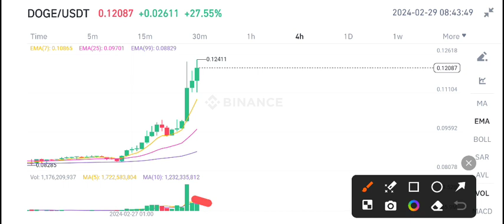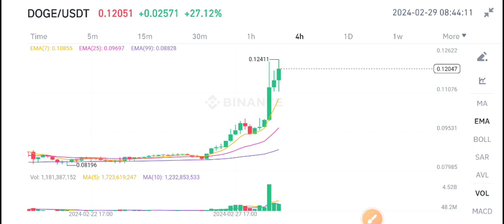DOGE Price Prediction! Dogecoin Latest News Today